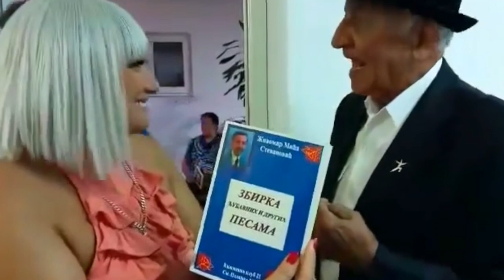Zavičajno udruženje „ Stanoje Glavaš“ iz Glibovca, priredjuje manifestaciju „Dani Stanoja Glavaša“